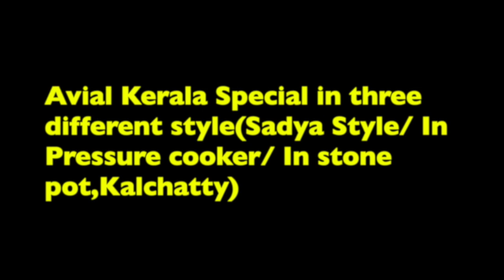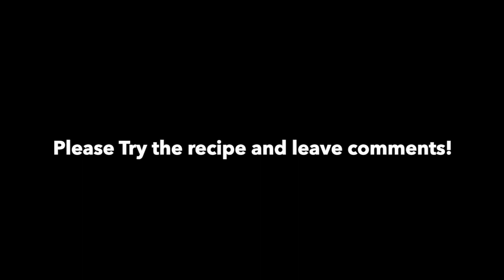Aviyal Recipe| Kerala Sadya| Mixed Vegetable Curry for rice or roti |Vishu Special |Plant based|89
This video is about the recipe of Avial/Aviyal, a traditional Kerala Mixed Vegetable Curry. This video is in Malayalam with subtitles. Vegans can substitute yogurt with tamarind pulp or green mango. This is an essential item in Kerala Sadya and served as a side dish. You can make Aviyal/Avial with gravy and use as the main curry for the steamed rice, Dosa, Idli, Roti etc. In this curry we use all the vegetables except onion, garlic, tomato, potato. This is a very comforting curry with no masala. It is very easy to make and very tasty. You will love this curry, very delicious. Kerala Sadya Items
I used 1/2 Plantain, 1 Kabocha squash,  1/4 of a squash, 1drum stick, 1carrot, 10-12 beans  & 4green chillies. Cut all the vegetables into long & thick strips.Add coconut oil and saute the greenchillies, add curry leaves.Add vegetables, 1 tbsp  turmeric powder, 1/2  tbsp salt.Mix well and cover the vegetables and cook in medium heat for 10-12 minutes(no water added, don't overcook).Add 1.5 cup of curd and mix gently. Taste it and add more salt or curd if needed. coarsely grind 1.5 cups grated coconut & green chillies (according to your spice level) and add that to the curry. Mix gently! The avial will be a bit watery still but it will dry up as the vegetables absorb it as they sit. Season the curry with 1 tbsp coconut oil & curry leaves.

There is a story behind this curry. Avial is supposed to have been invented by Bhima during their exile. Bhima is said to have prepared Avial, when there were unexpected guests for King Virata and he needed to serve meals for them. There were no sufficient vegetables to cook any single recipe for a side dish, so Bhima used whatever available vegetables to make a new dish, which came to be known as Avial.

Aviyal with gravy in Pressure Cooker/Instant pot Recipe

I used Plantain, squash, drum stick, carrot, bittergourd & greenchillies. Add 1 cup of water & turmeric powder and pressure cook the vegetables for 3 minutes. Add 3/4 tbsp salt,1.5 cups yogurt to the cooked vegetables, mix gently. coarsely grind 1.5 cups grated coconut & green chillies (according to your spice level) and add that to the curry. Mix gently! Season the curry with 1 tbsp coconut oil & curry leaves.  Avial was born out of the need to use up leftover vegetables, My version of Aviyal is a no-onion no-garlic no-mustard seeds recipe. Avial has always been a favorite in our family . Amma’s avial was something that everyone in the family loves and eats as a snack. She used to use all the home grown vegetables like papaya, taro root stem etc Popular in Kerala, it's an essential item in a sadya, an elaborate meal served during Onam and weddings on banana leaves. If you want to skip curd, substitute it with raw mango or tamarind pulp as a souring agent. But we like to use curd in the avial. Try this quick easy delicious nutritious comforting curry AVIYAL

Enjoy the quick easy delicious nutritious comforting curry --AVIYAL